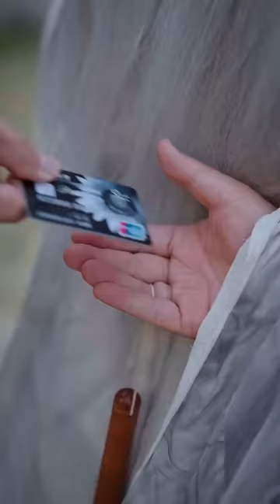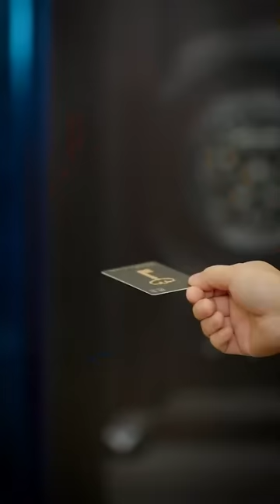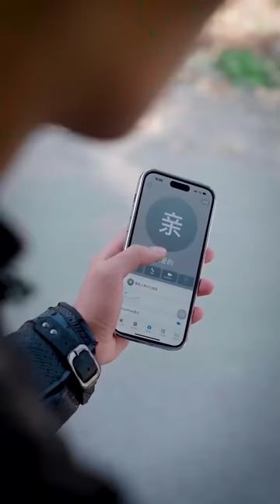[MULIT SUB]《Guardian of the Nation: Mystic Sage》kongfu